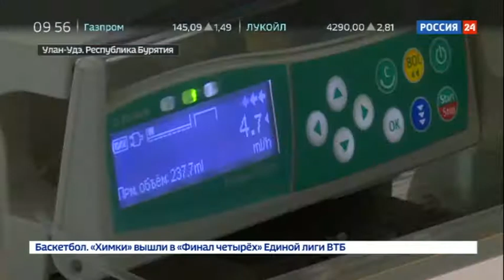В Улан-Удэ открыли хирургический корпус Детской республиканской больницы - Вести 24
В столице Бурятии открывают новый хирургический корпус Детской республиканской больницы. 7-этажное здание оснащено самым современным оборудованием. Теперь здесь смогут получать высокотехнологичную специализированную медпомощь пациенты от рождения до 18 лет.